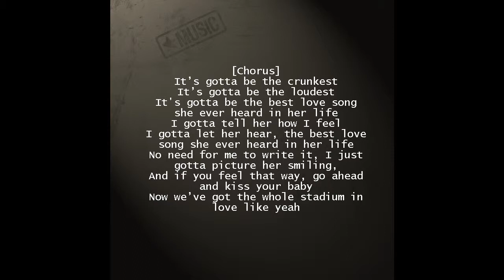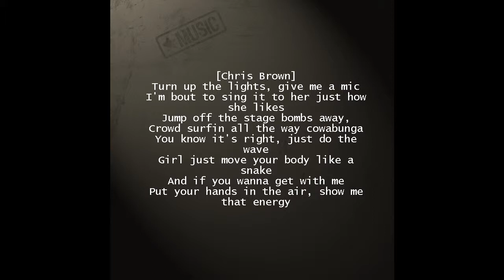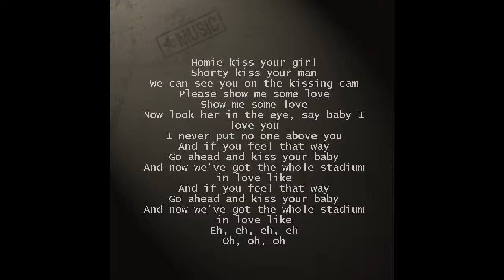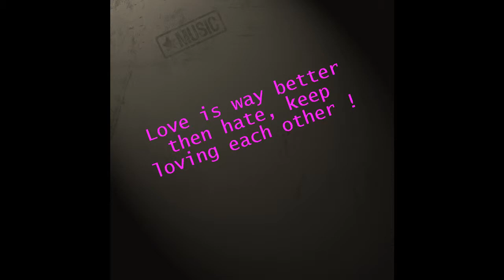T-Pain ft. Chris Brown - Best Love Song *LYRICS*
Nice song featuring T-Pain and Chris Brown